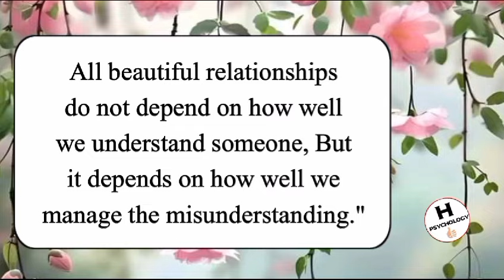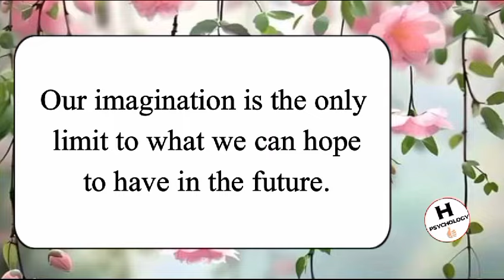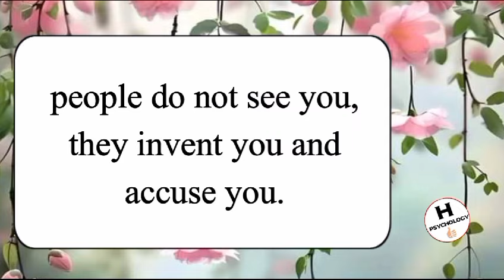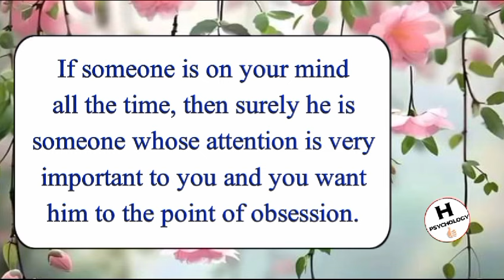If a person is riding in your mind all the time, then understand | Success Quotes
Human Psychology
Life Quotes
Best Quotes
Motivational Quotes